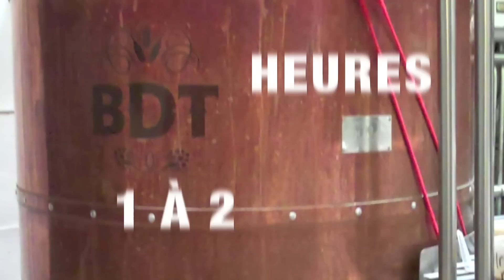BDT - La fabrication de la bière - L'ébullition et le refroidissement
C'est à cette étape que l'on incorpore le houblon et parfois des épices. Le mélange est porté à ébullition. L'ébullition est propice à l'apparition des saveurs amères. L'amertume provient essentiellement d'une résine jaunâtre produite par les cônes femelles du houblon : la lupuline. Cette étape est réalisée durant la « cuisson » du moût. L'ébullition a pour principal intérêt de détruire les enzymes dont le rôle est alors terminé. (source Wikipédia)
Les Brasseurs du Temps
170, rue Montcalm
Gatineau, Québec, Canada